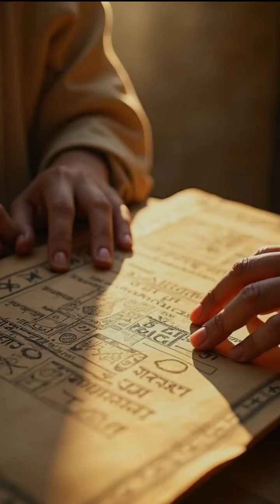The Intellectual Giants of the Islamic Renaissance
Meet the brilliant minds who defined the Islamic Renaissance and transformed the world with their knowledge. This video explores the lives and legacies of the intellectual giants of the Islamic Golden Age—polymaths, scientists, philosophers, and physicians whose work shaped modern science, medicine, mathematics, and philosophy. Discover figures like Avicenna, Al-Khwarizmi, Al-Farabi, and Ibn Rushd, and learn how their groundbreaking ideas were preserved, translated, and spread across continents. Perfect for history enthusiasts, students, and anyone curious about the often-overlooked roots of global knowledge and innovation.